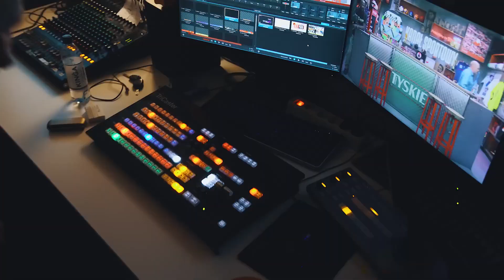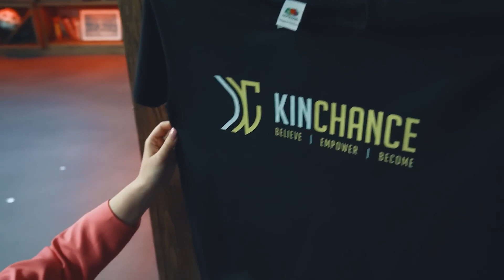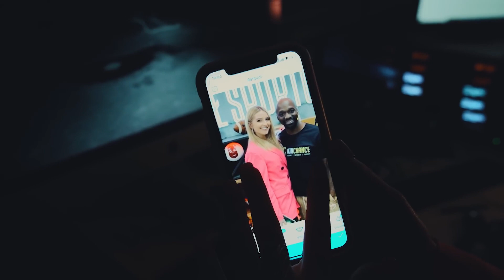Claude Makelele - Hejtpark behind the scenes!